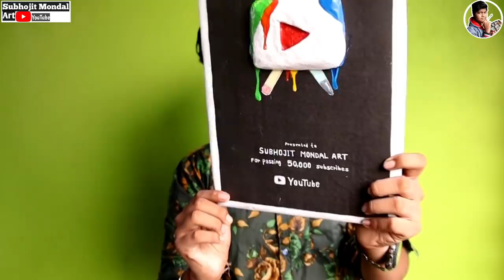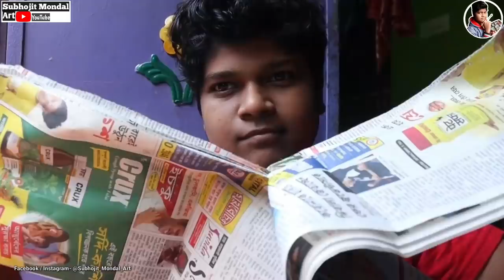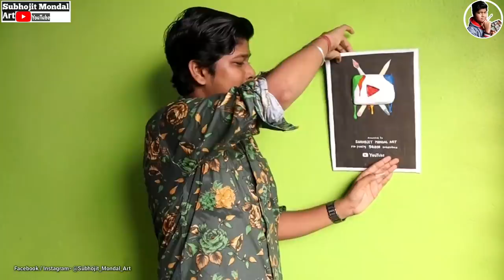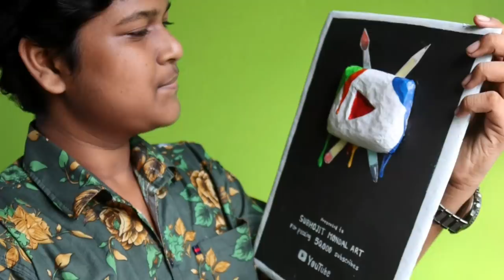Artistic Play Button😱For 50,000 Subscriber Art Channel/ Custom play Button YouTube Play button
🅰️[Amazon]~

subhojit mondal art
watercolour_portrait._tutorial._workshop.

unboxing
unboxing play button